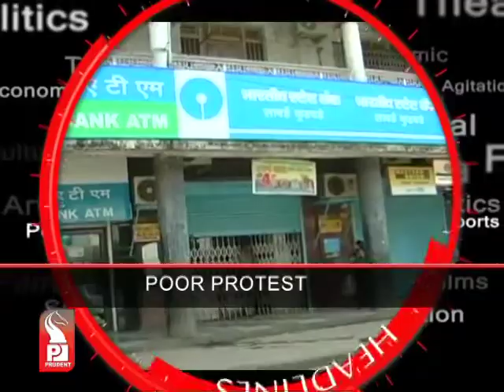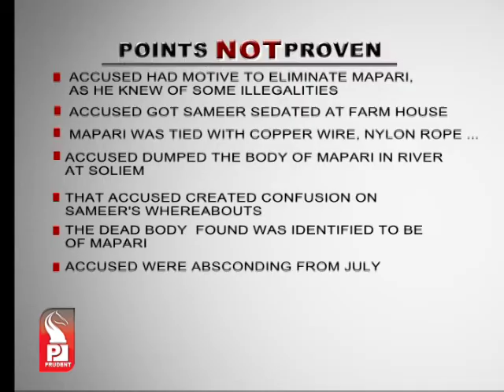Prudent Media English News 20 Feb 13_Part 1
3 accused in Sameer Mapari case acquitted by District and Sessions Court,  accused set free after 6 years, case dismissed after prosecution failed to prove the guilt of the accused persons, Mother of deceased cries for justice